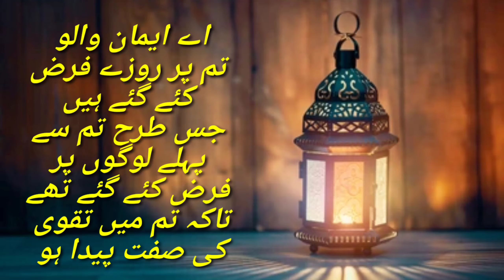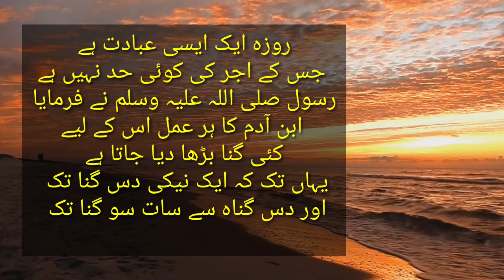Fazail E Ramzan ||| Ramzan Ul Mubarak Ki Fazilat ||| Ahadees ki Roshni me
Ramzan ul Mubarak ki Fazilat
Ramzan ki Fazilaten
Ramzan ka bayan
Isteqbal e Ramzan
Ramzan short clip
Ramzan status
Ramzan bayan
Ramzan video
Ramzan ki Fazilat in Hindi \ Urdu